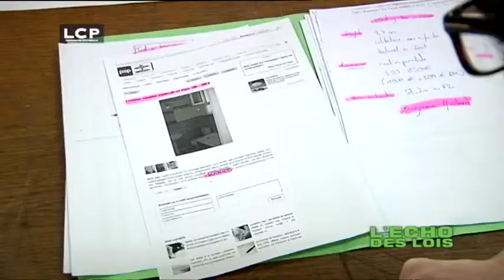Testing immobilier sur LCP (extrait)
Allumer LCP un Vendredi matin et...
Un extrait de "L'écho des lois"